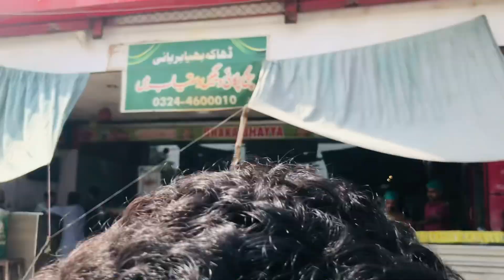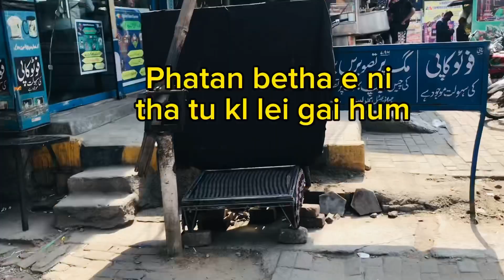Saqlain ak cal pr ku aya 😳 mere czn shrarti 😜🤓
Saqlain ak cal pr ku aya 😳

Mere shrarti czn
Adiye hatim , raheem urff kala katta , haram

Id faizan naseem

Tiktok id
Faizannaseem21

Instagram id
Faizannaseem